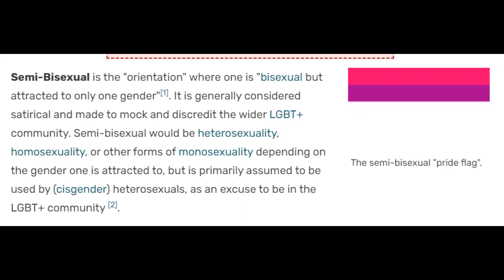PLEASE LMAO-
PLEASE WTF 💀